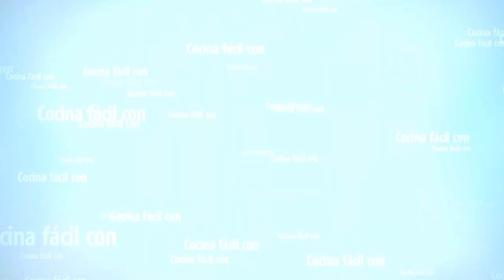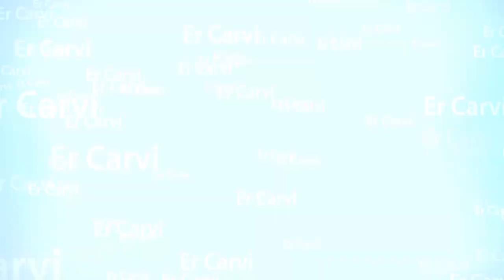AFILAR CUCHILLO CON PIEDRA DE DOS GRANOS 1000 Y 6000 DE TACKLIFE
Afilar con una piedra no es muy difícil, pero es muy importante cumplir unas pocas cosas, como por ejemplo, el angulo.
Espero que este vídeo os sea útil.

Enlace para comprar la piedra de Tacklife:

EL QUE DEJE LIKE Y SUSCRIPCIÓN, DEVUELVO LIKE Y SUSCRIPCIÓN PARA ASÍ AYUDARNOS A CRECER MUTUAMENTE😱 PON UN COMENTARIO PARA SABER QUE LO HAS HECHO!